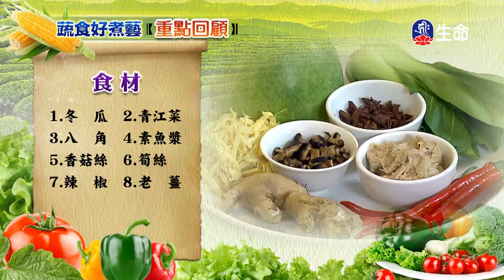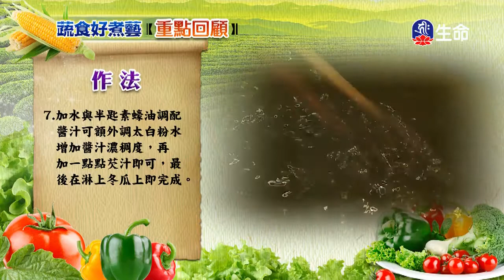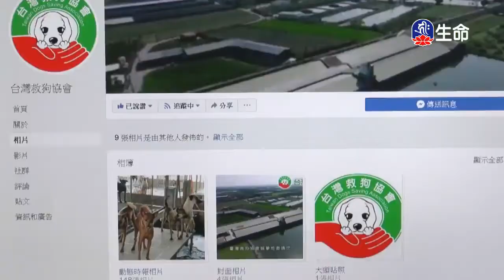蔬食好煮藝_冬瓜盅(75)_(lifetv_20200119_14：30)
蔬食好煮藝_冬瓜盅(75)。